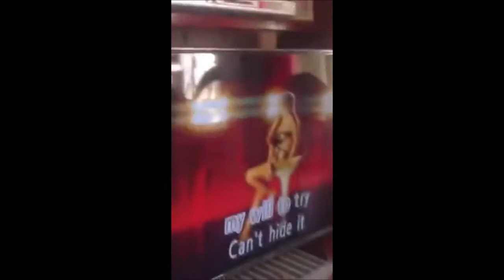Me and my Best Friend Bonding Compilation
2016 to 2017